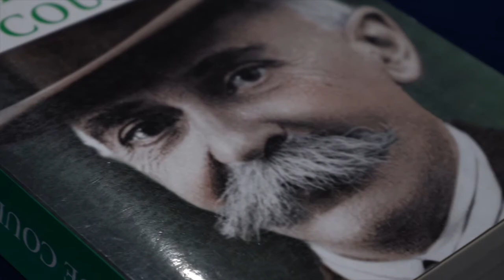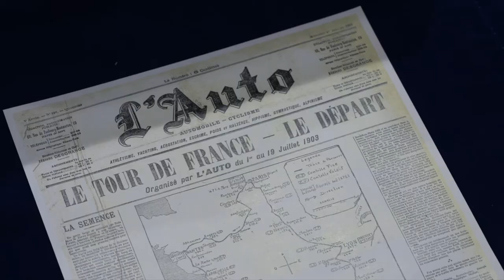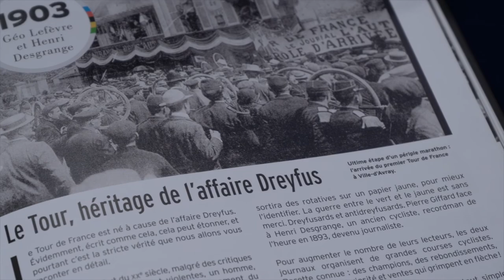Gérard Holtz - Vive le sport ... et ses petits secrets - teaser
Une pièce de et avec Gérard Holtz
Mise en scène de Muriel Mayette-Holtz

Le parcours exceptionnel du journaliste Gérard Holtz lui a permis de rencontrer nombre de professionnels du sport, il en a gardé durant sa longue carrière des photos, un ballon, des lettres, une raquette, un vélo, une casquette… Et surtout des souvenirs !

Ce passionné de sport et conteur né nous promène dans les coulisses des grands champions, nous faisant pleurer avec l’histoire d’amour de Marcel Cerdan ou rire avec la misogynie de Coubertin. Il nous raconte les détails de la grande histoire : comment le Tour de France est né, comment les femmes ont été écartées longtemps des Jeux Olympiques, le dopage, le racisme, les amitiés, les résistances… le courage incroyable de ces braves, les efforts, les accidents, les amours, les secrets… Une sorte de mille et une nuit du sport, un conte qui nous offre une lecture intime des plus grands héros où Gérard Holtz se fera tour à tour conteur puis personnage de ces incroyables aventures.

Une production Atelier Théâtre Actuel & Compagnie JEUX